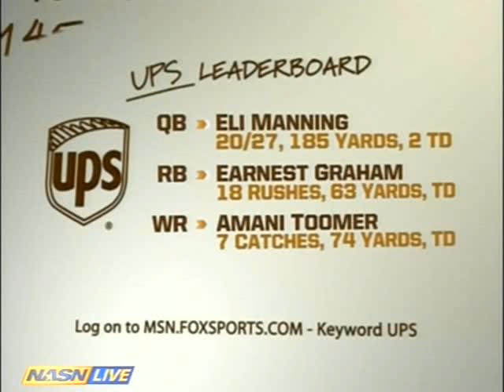2007 Wild Card Giants @ Buccaneers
Throwback to the only playoff game between these teams. The Giants' amazing Super Bowl run begins in Tampa against Jeff Garcia and the Bucs.